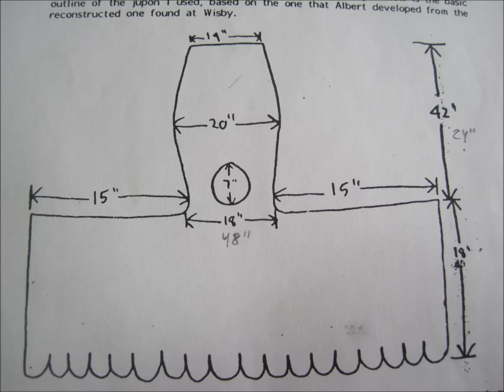Making a Coat of Plates (Brigandine)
A collection of pictures I took while making my first piece of armor. The bringandine is made from 16 gauge mild steel and mid weight veg tan leather. It took about three months to complete and takes a hit no problem.

The music I used in this video was the acoustic version of "To Holmgard and Beyond" by "Turisas." The music I used in my outro was "Take the Day!" by "Turisas" album name "Stand up and Fight!"